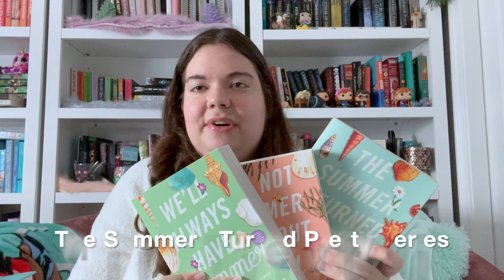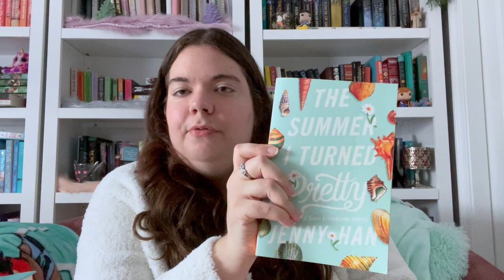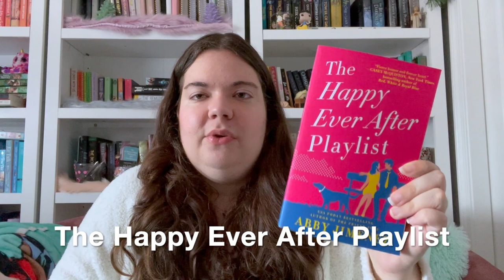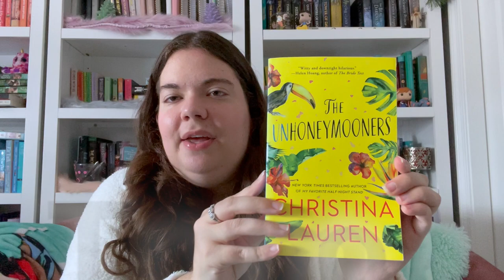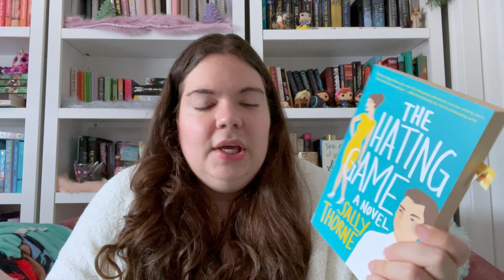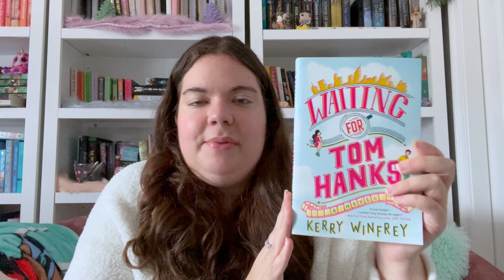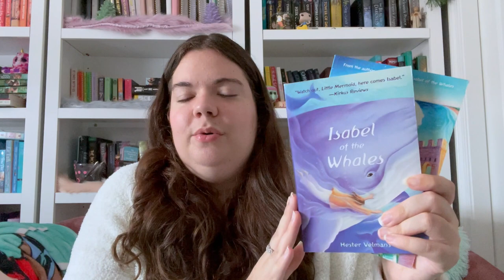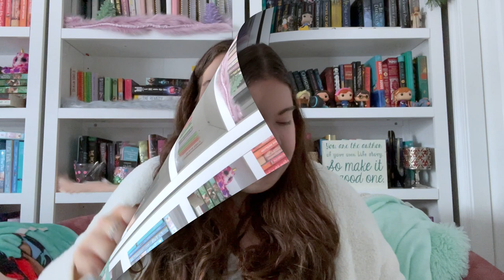📚 BOOKS YOU NEED TO READ THIS SUMMER! ☀️ | MIDDLE GRADE, YA, & ADULT ROMANCE BOOK RECOMMENDATIONS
In today's video, I (Stacey) am so excited to be sharing my summer reading romance book recommendations with you! I'm only sharing books in the romance and contemporary genres today because those are the ones I tend to read in the summer. These are books from authors that I have read, love, and suggest that you read this summer! I'm sharing romance and contemporary books that are for middle grade, young adult, and adult readers, so there's something for everyone. Hope you enjoy my book recs and add some of these to your summer tbr and reading list! Summer is my favorite season to read and I'm glad it's here!

♥ Books Mentioned:
The Summer I Turned Pretty Series by Jenny Han
Camp Confidential Series by Melissa J. Morgan
The Last Song by Nicholas Sparks
The Summer Hideaway, The Summer House by Jenny Hale
Holly Martin books
The Happy Ever After Playlist by Abby Jimenez
Beach Read, People We Meet On Vacation by Emily Henry
Love A La Mode by Stephanie Kate Strohm
Waiting For Tom Hanks by Kerry Winfrey
The Tourist Attraction by Sarah Morgenthaler
Isabel Of The Whales Series by Hester Velmans
The Siren by Kiera Cass
Lola And The Boy Next Door by Stephanie Perkins
Atlantia by Ally Condie
A Cottage By The Sea by Carole Matthews
The Inn At Eagle Point Series by Sheryl Woods
Love At The Shore by Teri Wilson
Firefly Lane by Kristin Hannah
The Beach House by Mary Alice Monroe
The Wedding Date by Jasmine Guillory
Beach Town by Mary Kay Andrews
Caribbean Cruising by Rachel Hawthorne
Open Road Summer by Emory Lord
The Unexpected Everything by Morgan Matson
Along For The Ride by Sarah Dessen
Lost Voices Series by Sarah Porter
Two Way Street by Lauren Barnholdt
Let’s Get Lost by Adi Alsaid
Madison Finn Series by Laura Dower
Amy And Rogers Epic Detour by Morgan Matson
Can You Keep A Secret by Sophie Kinsella
Endless Summer by Jennifer Echols
Seventeenth Summer by Maureen Daly
Sisterhood Of The Traveling Pants Series by Ann Brashares
Wake Series by Amanda Hocking
Paper Towns by John Green
Summer Days And Summer Nights- Stephanie Perkins and other authors

Sub Count: 698 (help us get to 1k for a giveaway!)

About Us:
Hi, we're Stacey and Steph! 28 year old christian twin sisters and online small business owners from CT! Stacey is a virtual assistant, social media manager, coach, and ugc content creator and Steph is a freelance book editor and beta reader.  We're highly passionate about health, wellness, planning, reading, fashion, design, music, and anything cozy! We're also huge homebodies and introverts! Here on our channel you can expect both business and lifestyle related content surrounding these topics. Thanks for being here!